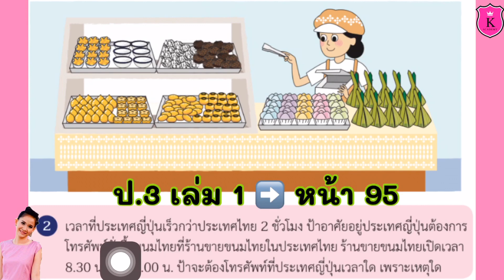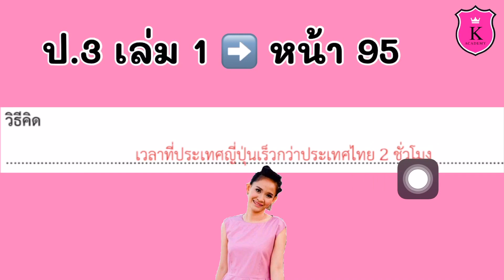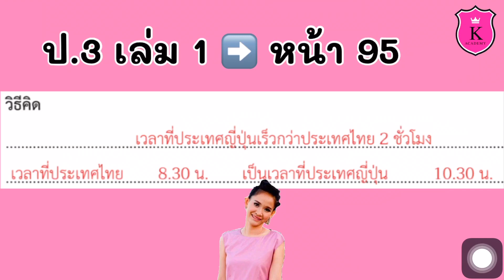คณิตศาสตร์ ป.3 ➡️ เล่ม 1 หน้า 95 Partly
เวลา

แบบฝึกท้าทาย